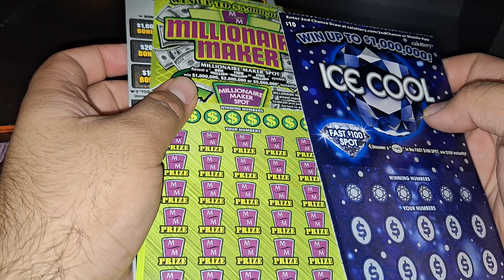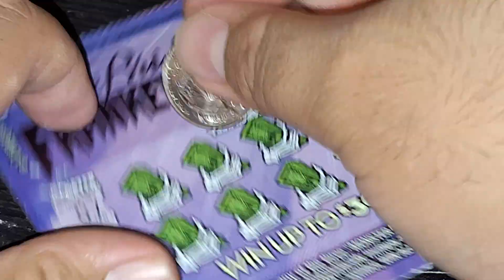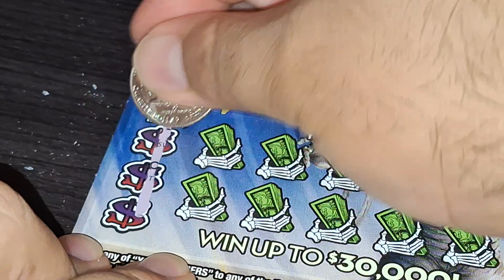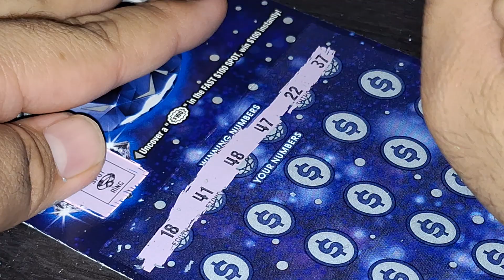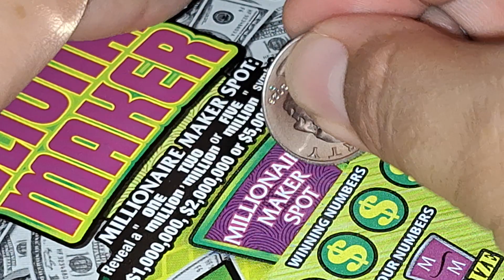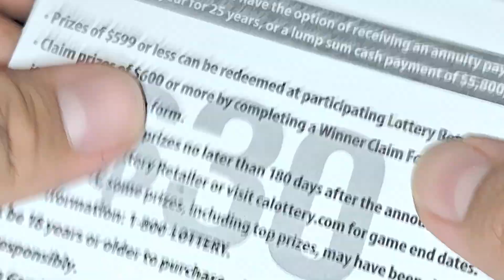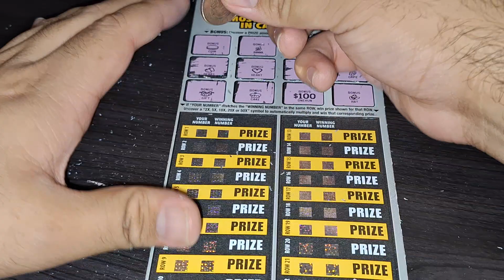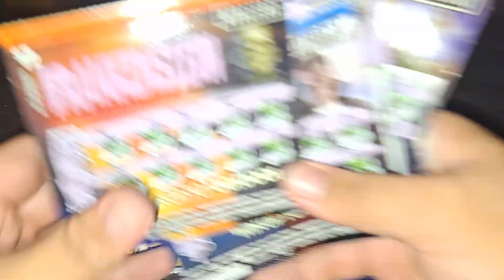CA Lottery: New Scratchers For August 2023 (BIG WIN!!!)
New Scratchers Info:
$2 Universal Monsters | Odds: 1:4.10  Cash Prize: 1:6.95
$10 Ice Box | Odds: 1:3.30 Cash Prize 1:6.12
$20 Millionaire Maker | Odds: 1:2.83 Cash Prize: 1:3.94
$30 $10,000,000 Super Bonus | Odds & Cash Prize: 1:2.98